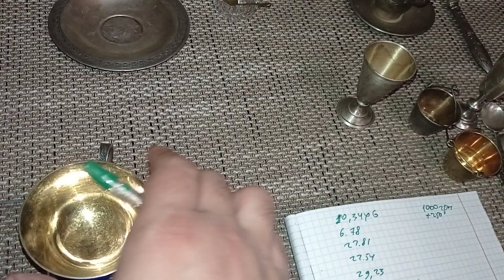КОЛЛЕКЦИЯ СЕРЕБРА/Купил серебро 8000